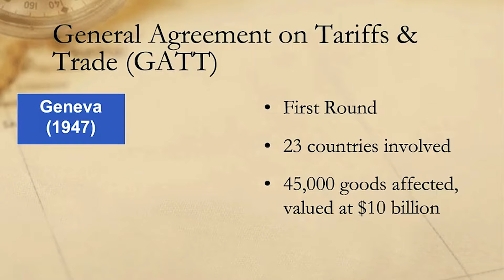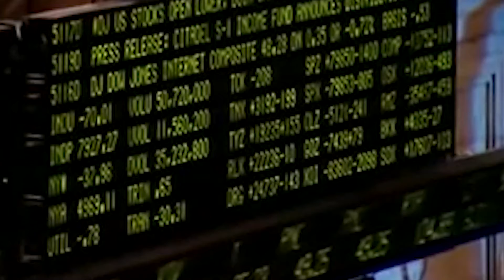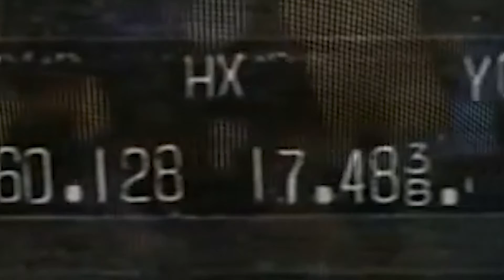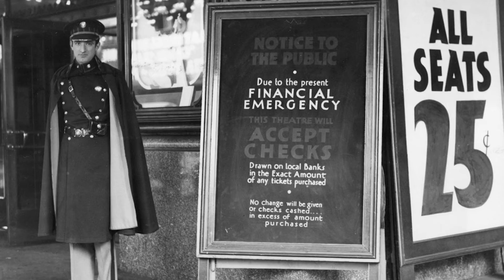WEEK 126 ቢዝነስ ሪፖርት